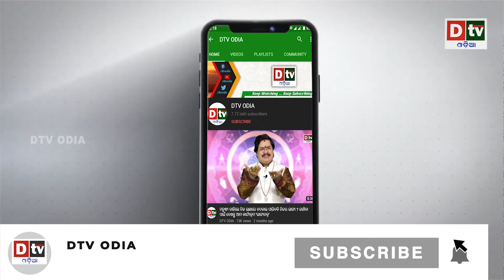ଦାନବୀର କର୍ଣ୍ଣ ତିଆରି କଲେ ସୁନାର ପାହାଡ | Odia Devotional | Odia Purana Katha | Dtv odia